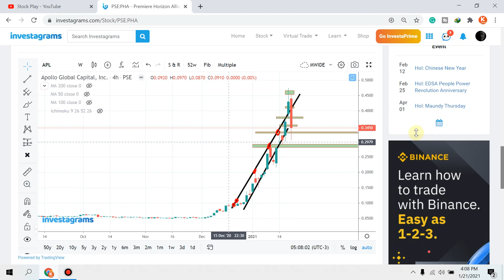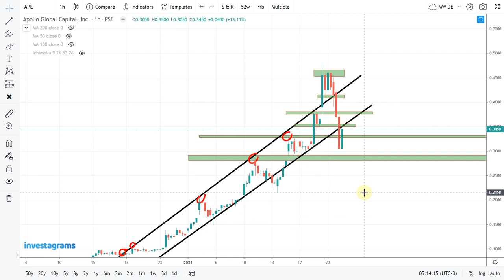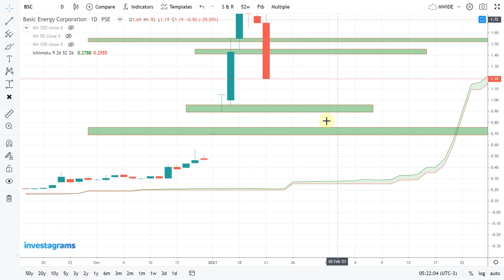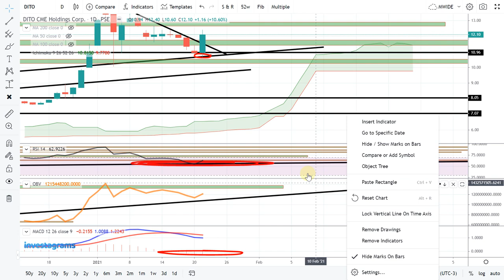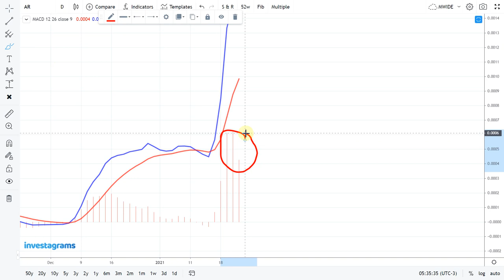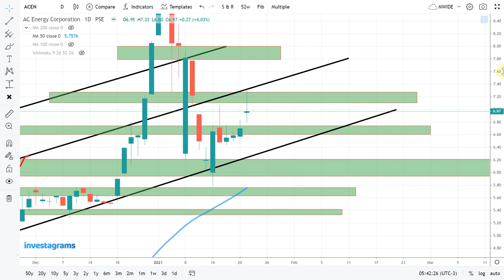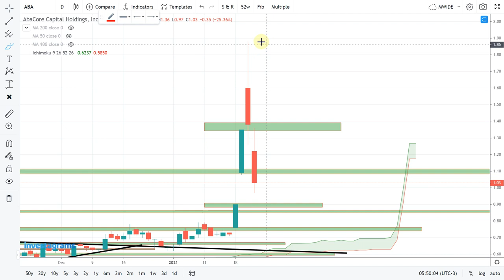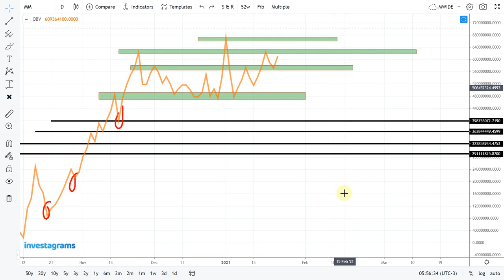[STOCK MARKET] PHA | APL | AR | DITO | ACEN | MRC | BSC | MM: PSE TECHNICAL ANALYSIS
$MRC - MRC Allied, Inc.
$ABA - AbaCore Capital Holdings, Inc.